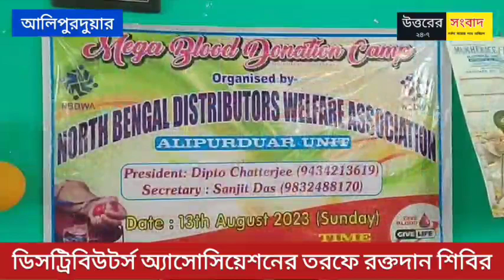ডিস্ট্রিবিউটর্স অ্যাসোসিয়েশনের আলিপুরদুয়ার জেলা শাখার উদ্যোগে রক্তদান শিবিরের আয়োজন।।